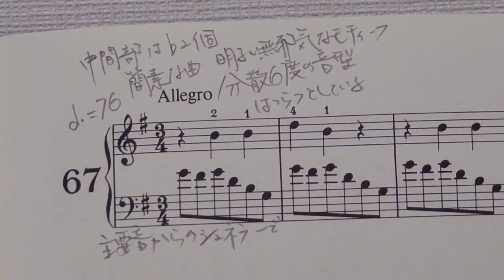スカルラッティ ソナタ67 K.432 L.288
1:22〜ゆっくり